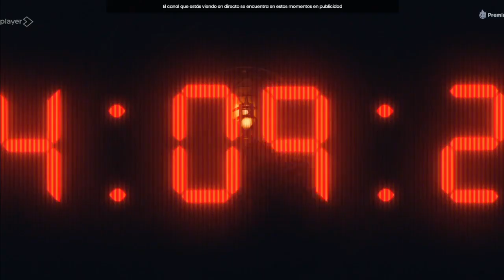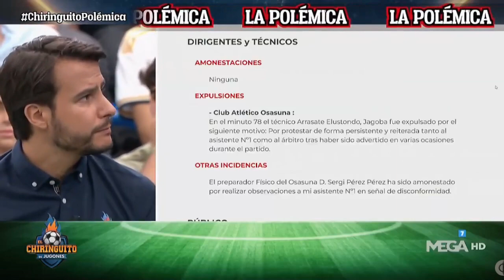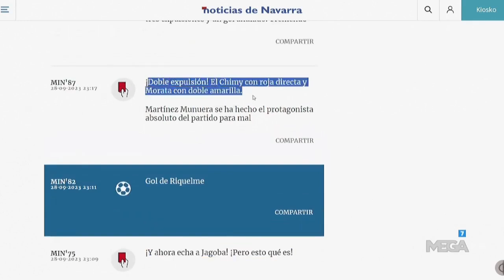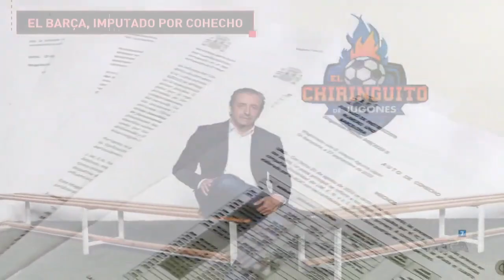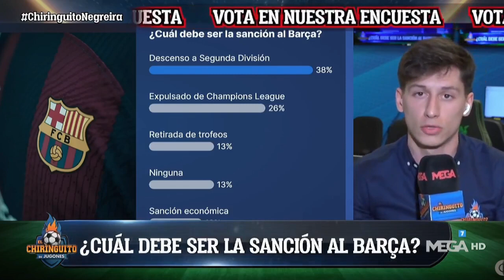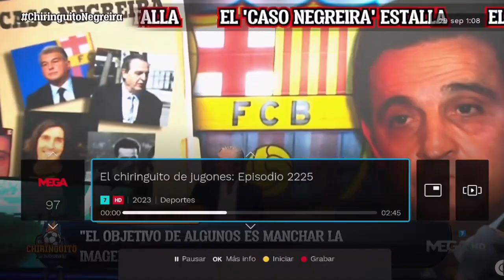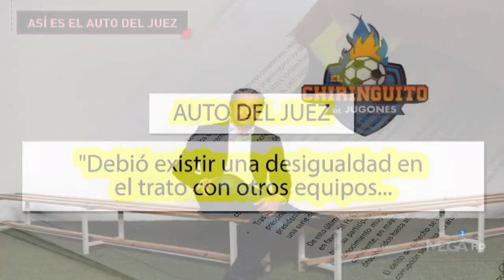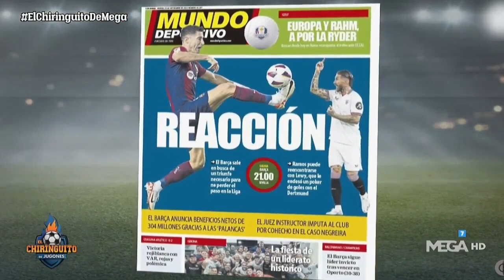🔥🔵​ El chiringuito de jugones - Jueves 28 de Septiembre | Registro en la Federación Caso Negreira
Aquí dejamos el programa de ayer 28 de Septiembre al completo, analizando el caso Negreira y el registro a la Federación Española.

Granada - Betis
Celta - Alavés
Osasuna - Atletico de Madrid